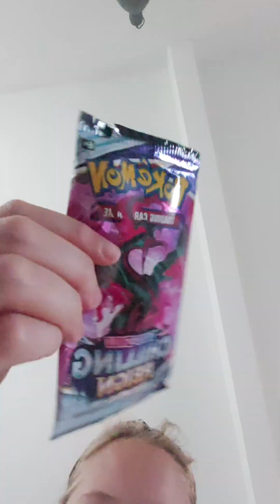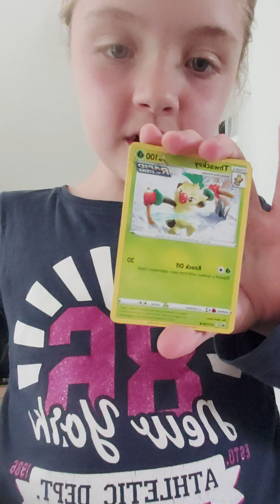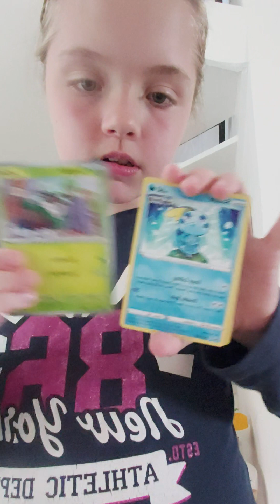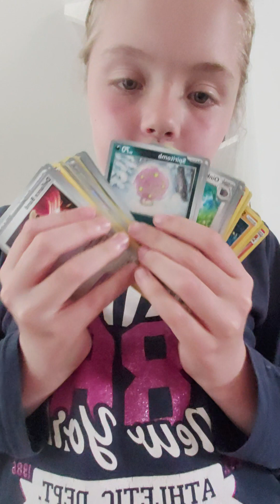een pokemon pakje openmaken die al is opengemaakt is